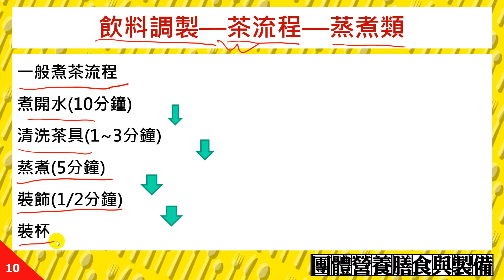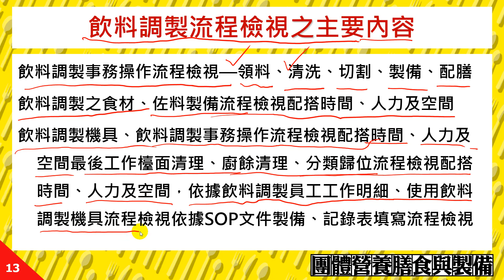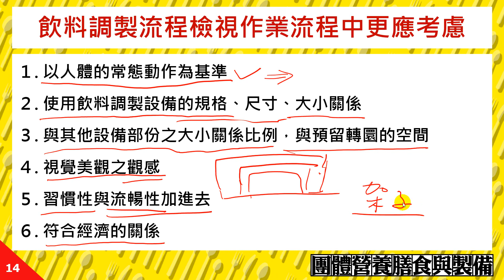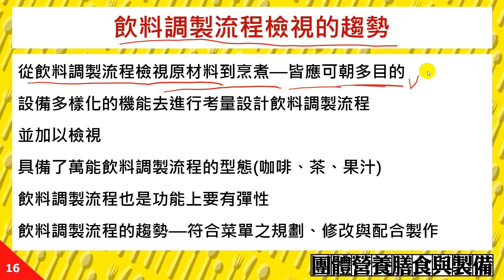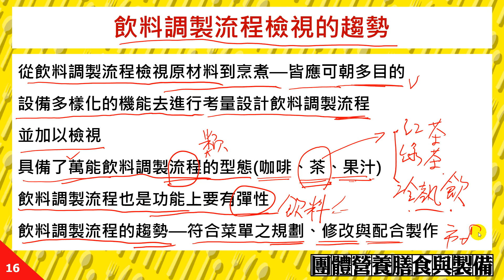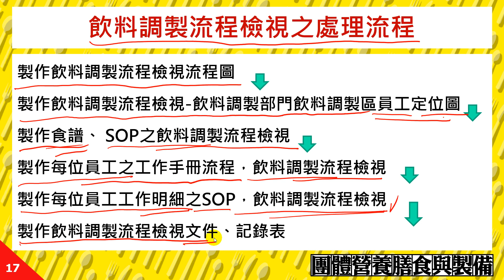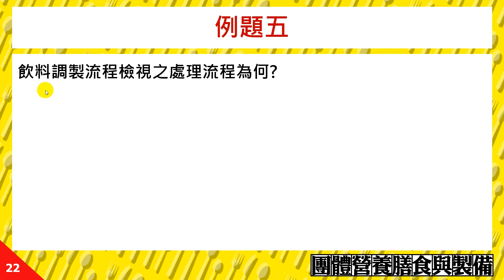15-02 廚房流程檢視-飲料調製部門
課程簡介：" 廚房流程檢視-飲料調製部門 "由中華科技大學王鳳英老師講授，內容重要又簡潔，相信同學看完之後，同學信心大增，更能了解廚房流程檢視-飲料調製部門的觀念。
課程難度：普通
適合對象：四年級
授課教師：王鳳英
製作人員：林佩萱、林芳瑜
協助製作單位：中華科技大學 遠距教學組
技術協助：林文博